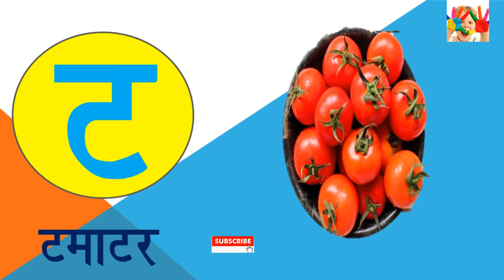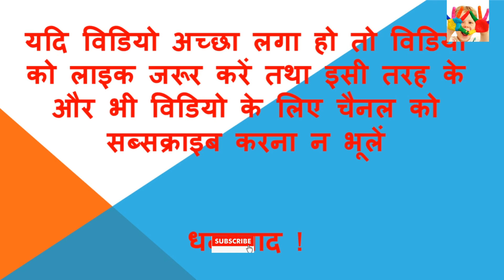Hindi Varnamala क से ज्ञ तक ।। हिन्दी वर्णमाला क से कबूतर for kids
ka se kabutar hindi mein,
ka se kabutar kha se khargosh wala,
ka se kabutar kabutar,
ka se kabutar kha se gumla,
ka se kabutar kha se khargosh gumla,
ka se kabutar kha se khargosh ghar se gumla,
kash kabutar kha se khargosh,

abcd alphabets,
abcd letters,
abcd cartoon,
abcd poem,
abcd rhymes,
abcd game,
abcd chart,
abcd wala,

Welcome to my channel NurseryEducationForKids . we are providing the educational video for kids, Like English Alphabet for kids such as a for apple b for ball a for aeroplane a for ant b for box b for bat and er are also provide the hindi educational video Like Hindi Varnmala hindi Alphabet for kids.

    hope this kids educational video helpfukkfor your kids. We are providing a number of videos for your kids